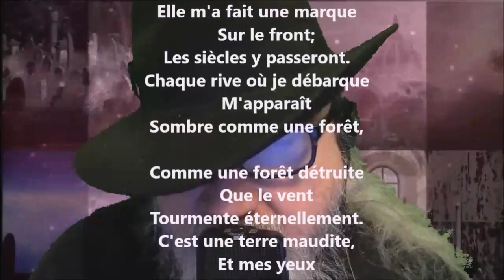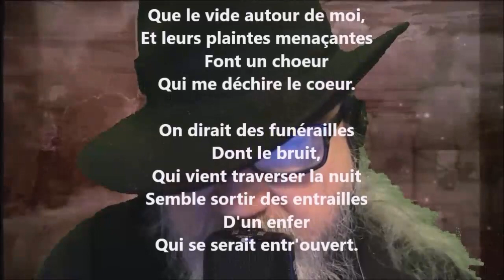Le rêve - Prosper Jourdan lu par Yvon Jean